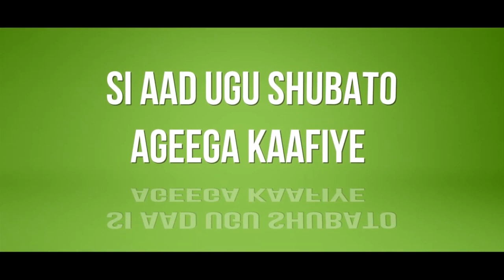Ceelbiyoodka Dadka Deegaanka Jameecada Ee Gebilay Ka Cabi Jireen Oo Jaban